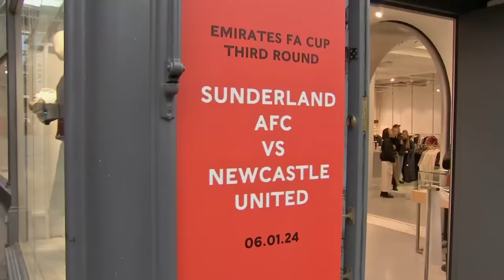"DISGRACEFUL" 😡 | Sunderland fans respond to stadium bar decorated with Newcastle signs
Sunderland fans give their thoughts on a bar in the Stadium of Light being decorated with Newcastle signs.

Sunderland owner Kyril Louis-Dreyfus says he was 'disgusted' and apologised to fans after a stadium bar was decorated in Newcastle slogans ahead of their FA Cup tie.